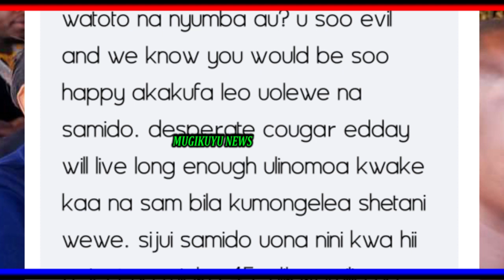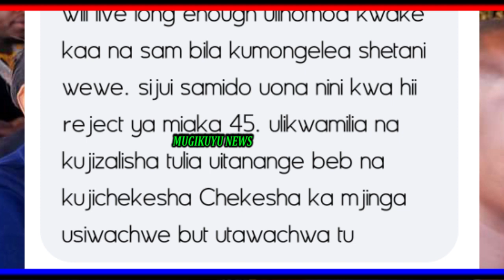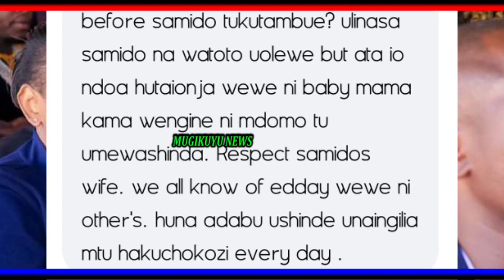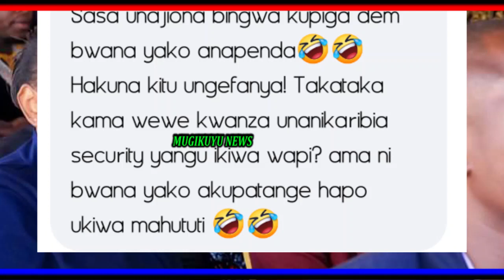WOOII!! WATIGAGA SAMIDOH UGICIRAGIA NDANGIONA MUTUMIA UNGI?? KAREN NYAMU GUTUNGIA EDDAY IRUMI MWAKI.